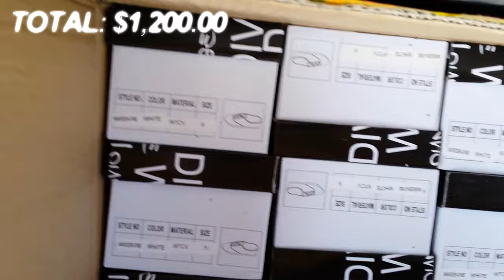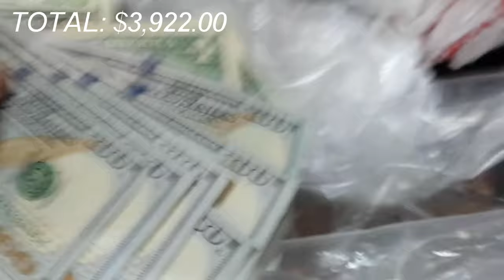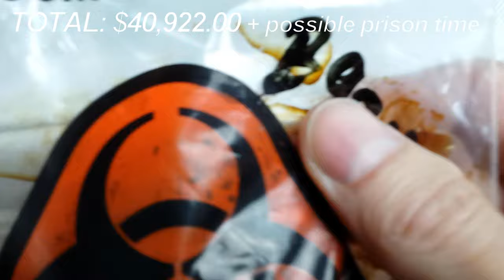EPIC DUMPSTER DIVING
You will not believe the EPIC HAUL in this episode! *video contains some swearing towards the end*

I've been watching too many dumpster dive videos on YouTube, so I decided to get up & go outside to hit up as many dumpsters in one day as possible. Gamestop, CVS, Ulta, Apple Store, Forever21, WalMart, Best Buy, college dorms...

So which are the best locations, days, and times to dumpster dive? Find out in today's episode! 😂